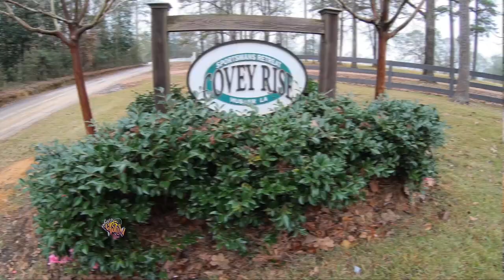Keep On Castin - QUAIL HUNTING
EP: 301

The gang goes Quail Hunting with dogs!